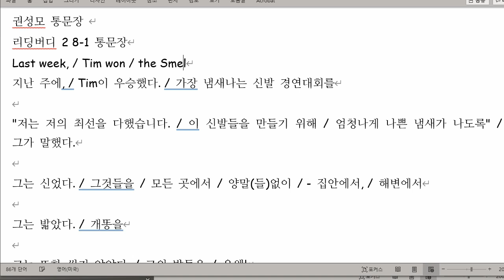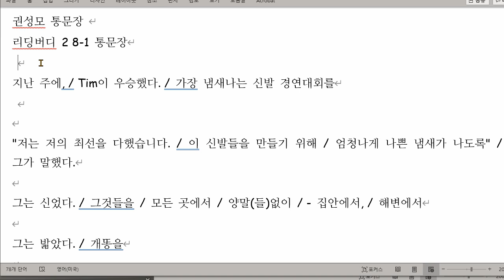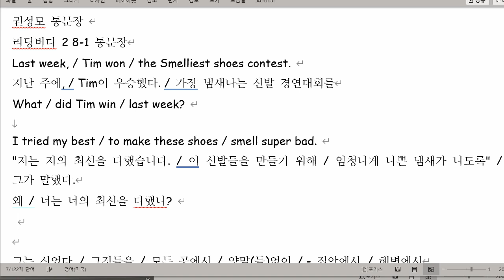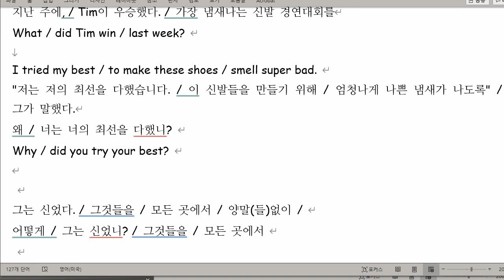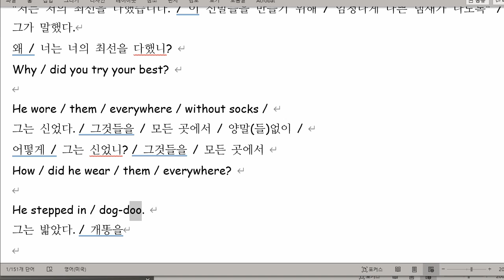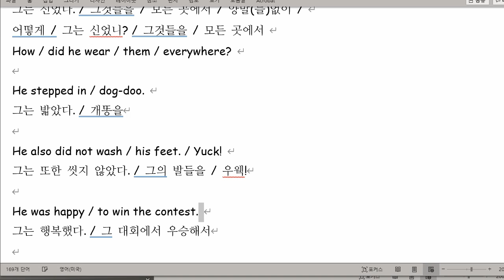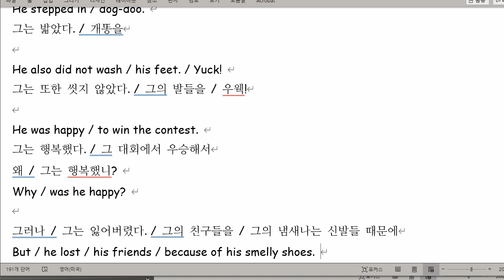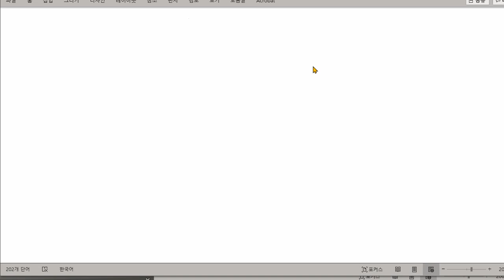권성모 2021 09 10 통문장 성취도 95